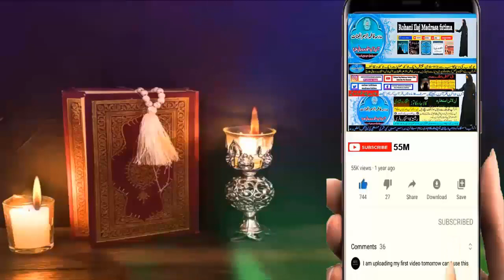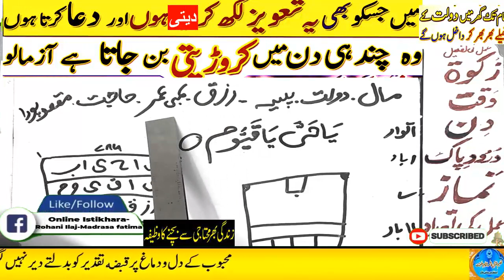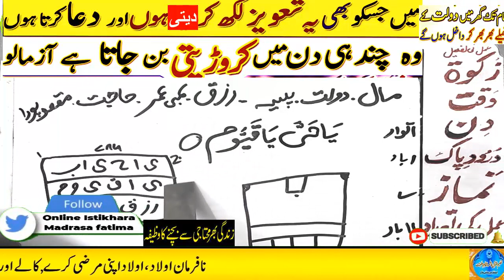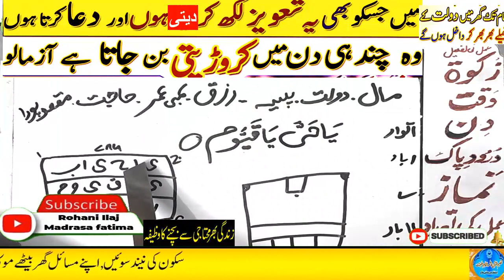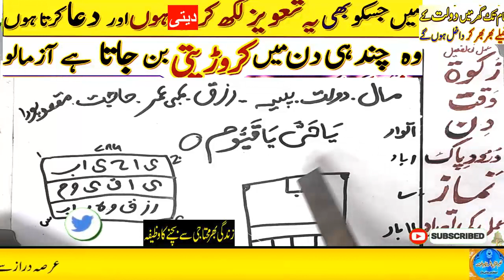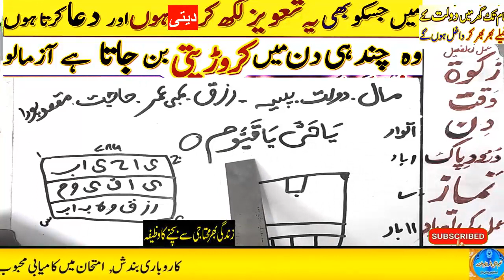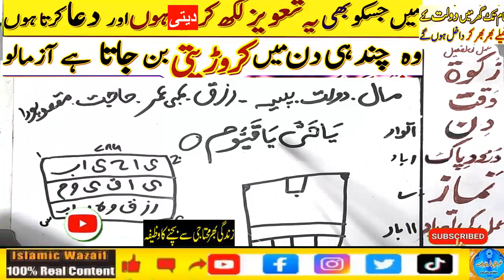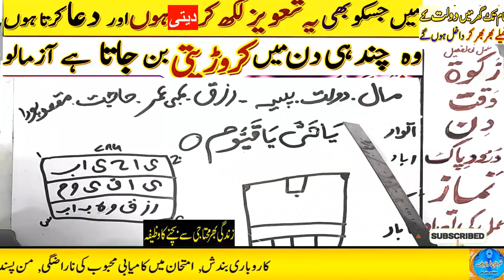Amir hone ka wazifa, daulat ka wazifa, rizq ka wazifa, wazifa for money, jab, pari, mokil ka amal